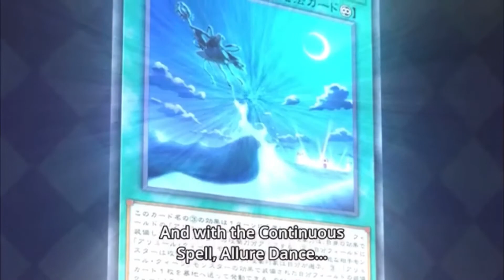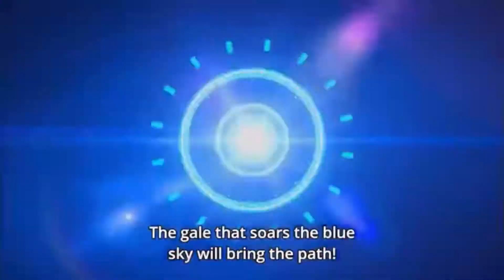Ai vs Queen AMV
Really wish the show did more with Queen

Anime: Yugioh!! Vrains
Episode: 104
Song: Up in Flames by Icon For Hire